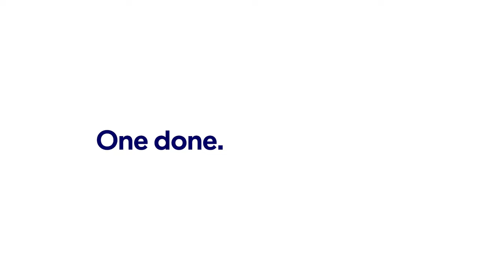JetBlue: A Defining MoMint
Description: JetBlue has always made bold moves—and we’re matching those with a big bold update to our iconic liveries. Get a peek as we paint and reveal the new Airbus A321 with Mint—our first-ever Mint livery—featuring an allover-blue body, bright pops of color and Mint Leaves pattern. One done. More to come.